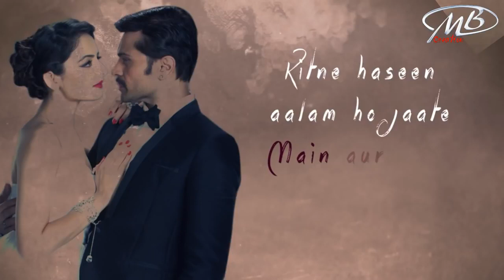Whatsapp Status Dard Dilo K Kam Ho Jate Song